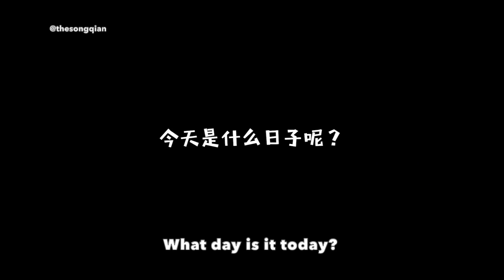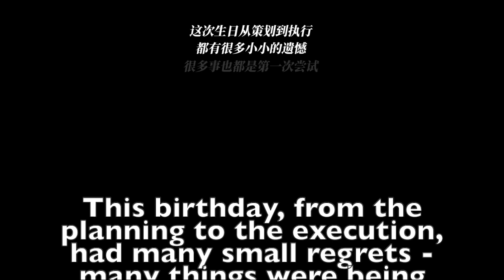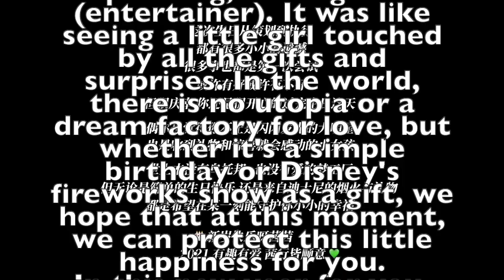[ENG] 2021.02.07 Song Qian (Victoria Song) Studio 02.02 Birthday Vlog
What happened on the day of the birthday? Welcome to the large (cross that out) documentary short film "Victoria's vlog" and watch QianQian's sparkling day full of happiness! In 2021, we hope that our QianQian will keep all the well wishes and love she received, always living happily, with fun and love, and that all goes smoothly.